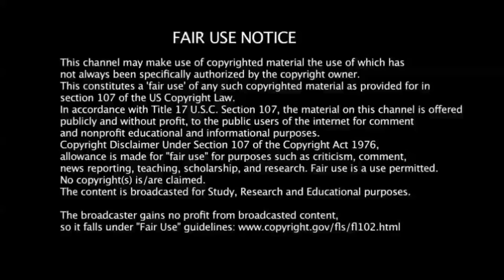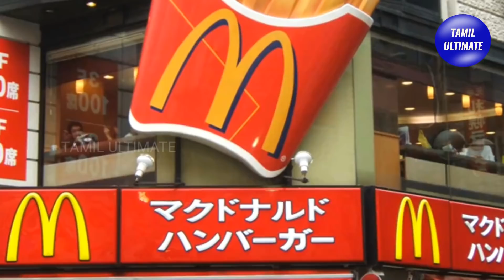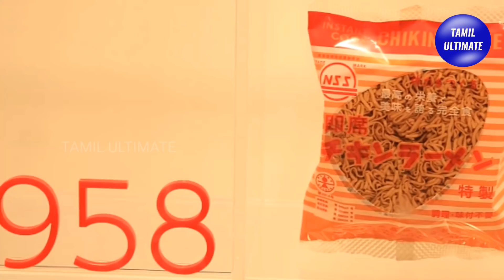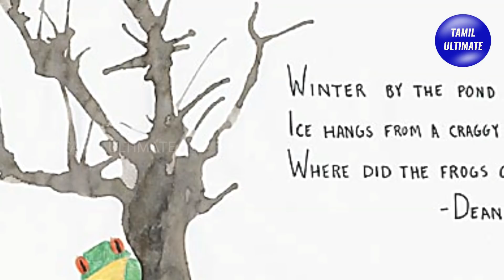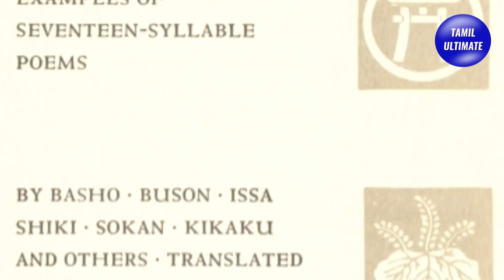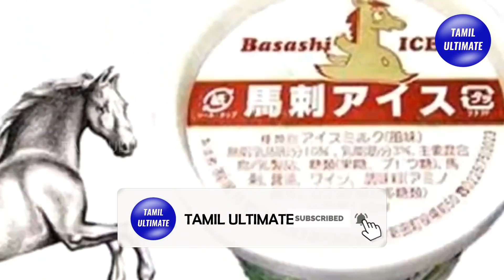ஜப்பான் பற்றிய பிரம்மிக்கவைக்கும் இந்த உண்மைகள் உங்களுக்கு தெரியுமா?! |Amazing Facts about Japan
ஜப்பான் பற்றிய பிரம்மிக்கவைக்கும் உண்மைகள் | Amazing Facts about Japan | tamil ultimate